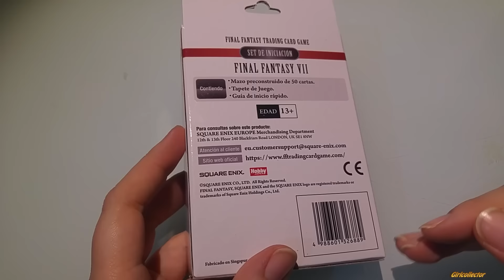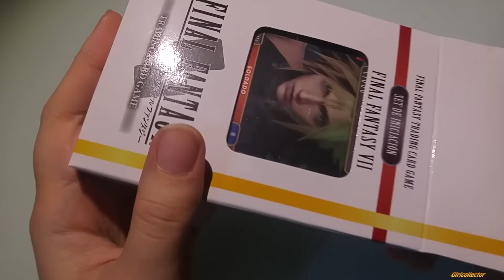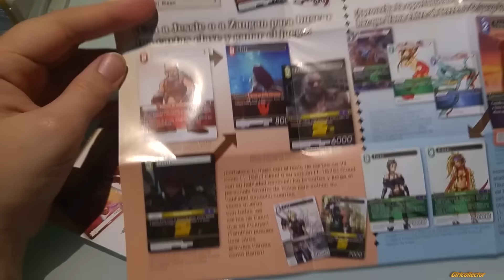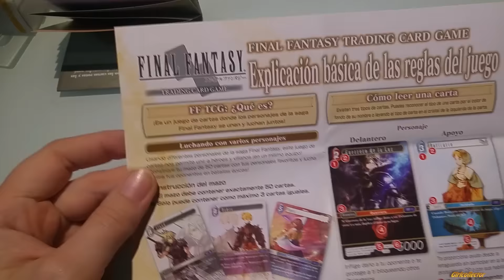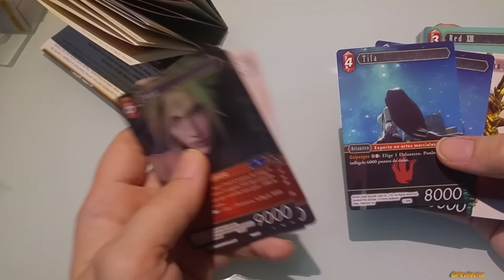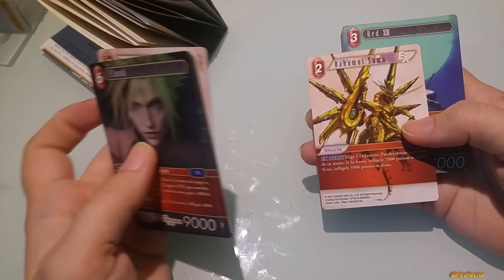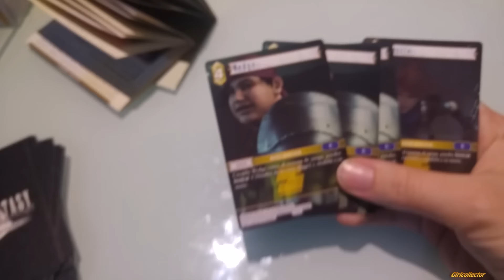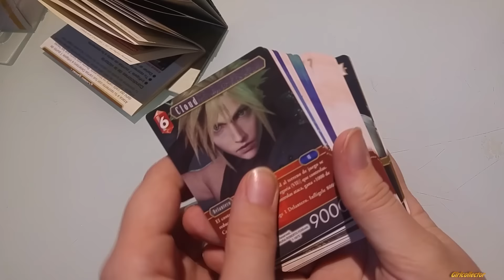FINAL FANTASY VII Trading Card Game